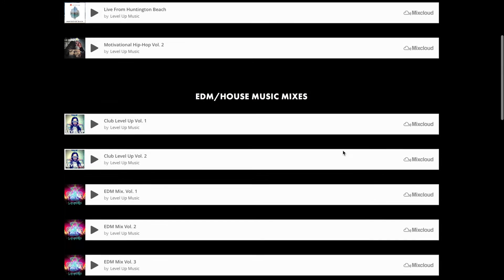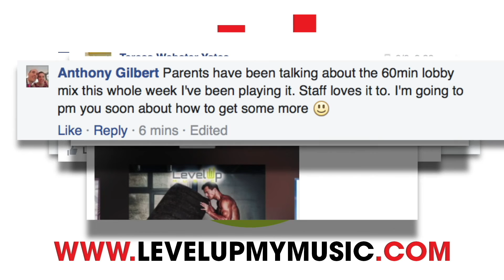Stream Family Friendly Music Mixes for Your Martial Arts School